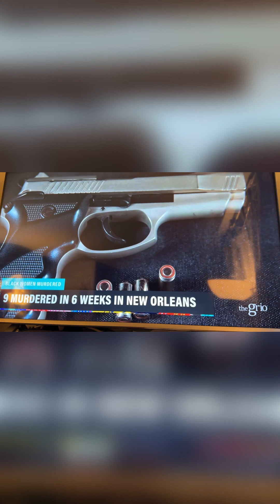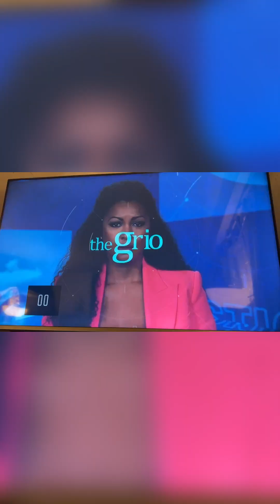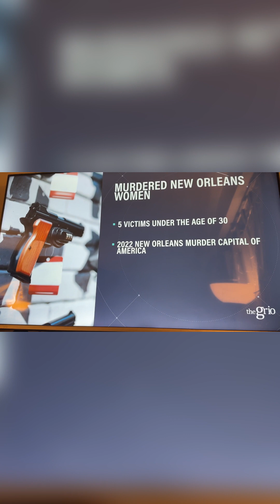Stop killing BW USA do something about it!